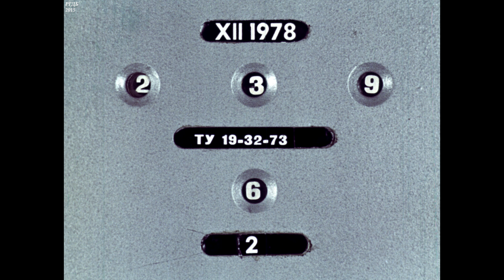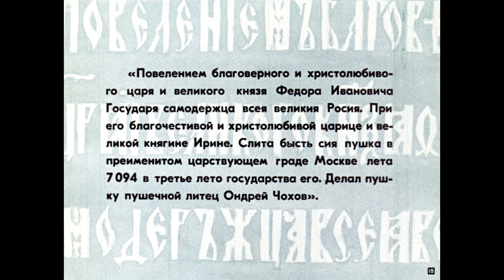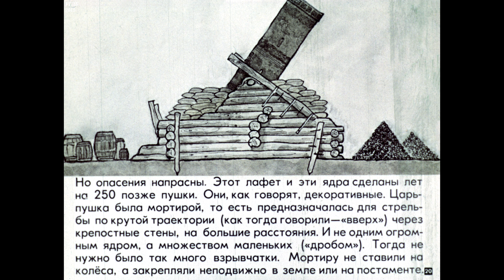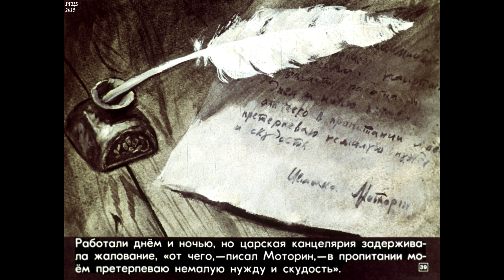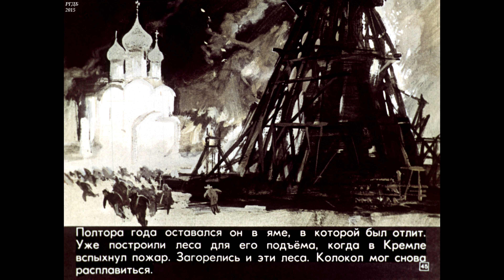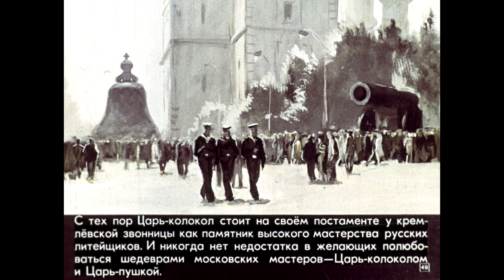Диафильм Царь-пушка и Царь-колокол